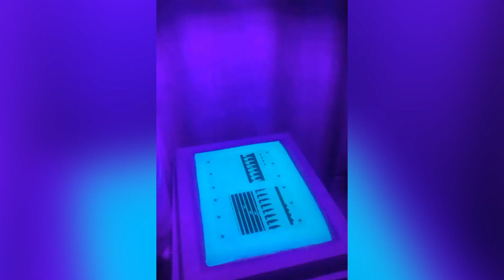The Holy Art Tales: Sophia Breschi Part 1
The Holy Art gallery introduces Italian artist, Sophia Breschi.

"After living in rural Italy for the first 18 years of my life moving to London was a shock. Profound sociological and cultural differences I observed started to transpire through my work. I became obsessed by the sense of alienation that seems to pervade this city. My interest in loneliness and human connections, identity and vulnerability stand at the core of my practice.